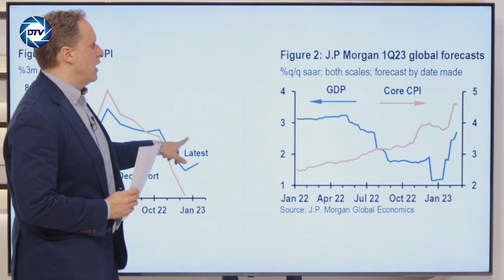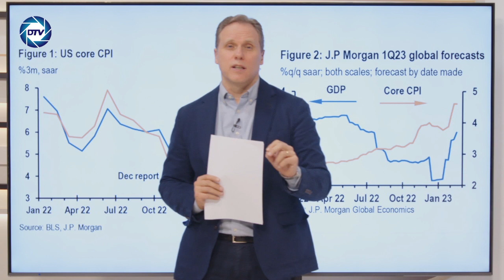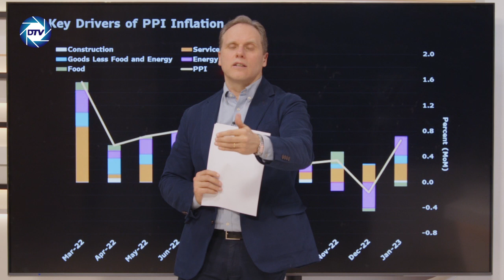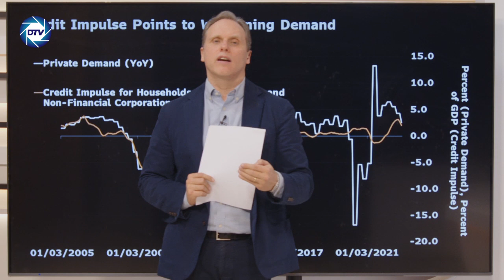DANIEL LACALLE explica como 💥SÁNCHEZ esta TAPANDO la CRISIS ECONÓMICA💥: UN DESPILFARRO DESMEDIDO